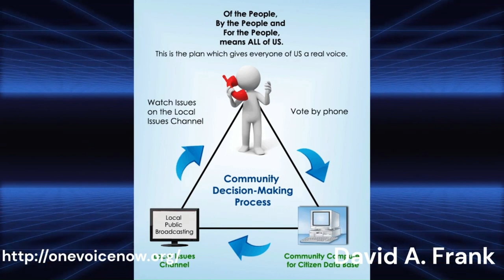OneVoiceNow.org A New System of Communication and Voting for the People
If you are interested in learning more about OneVoiceNow.org and how you can get involved, please visit their website [here](^1^) or follow them on [Facebook](^4^). You can also contact them by email or phone, which are listed on their [contact page](^2^). 😊

(1) Please Start A "One Voice Now Coalition" In Your Community.
(4) VIDEO — Please Start A "One Voice Now Coalition" In Your Community.

An Open Letter To Senator Josh Hawley from Missouri
Dear Senator Hawley,

I am writing to you as a concerned citizen of Missouri and a supporter of One Voice Now, a grassroots movement that aims to give a voice to the people of our community by establishing the communication technology that allows them to participate and have a continuous voice on governmental, political, and community issues¹. 1

OneVoiceNow.org  proposes a system where local citizens can raise issues, debate them, and vote on them using their television, radio, internet, and phone. The system would randomly select ten people every week to present their ideas to the community, and then allow the community to vote on them using a secure and verified computer system¹. This way,  the people can have a direct say in the decisions that affect their lives, instead of relying on politicians who may not represent their interests or values.

I believe that this system would be beneficial for our democracy, as it would increase civic engagement, education, and accountability. It would also foster a sense of community and cooperation among the people, as they would have to work together to solve their common problems. It would also reduce the influence of special interests, lobbyists, and corruption in politics, as the people would have the power to decide what is best for them.

I know that you are a strong advocate for the rights and freedoms of the American people, and that you have been critical of Big Tech, China, and the federal government for undermining our sovereignty and security. I respect your courage and conviction in standing up for what you believe in, even when you face opposition and criticism from your colleagues and the media. I also appreciate your efforts to provide aid to the victims of nuclear contamination in Missouri.

That is why I urge you to support  OneVoiceNow.org   and its vision of empowering the people through technology. I think that this system would align with your principles and values, and that it would help you serve your constituents better. I think that this system would also be popular among the people of Missouri, who are tired of being ignored or manipulated by the political establishment.

Please consider endorsing  OneVoiceNow.org   and helping us spread the word about this innovative and democratic idea. You can learn more about it by visiting their website or watching their videos.

Thank you for your time and attention. I hope to hear from you soon.

Sincerely,

Buddy Huggins